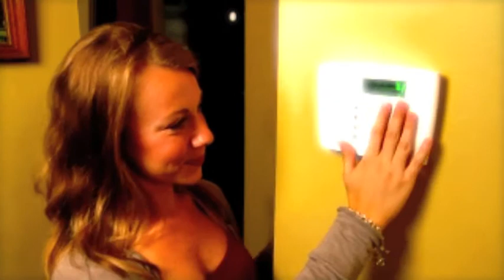A Frequently Asked Question About Home Security Systems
Today's Alarm System FAQ: "I accidentally set off my alarm so I entered my code to turn it off, but I never got a call from the monitoring station.

Crime Prevention Security Systems provides home and business burglar and fire alarm systems to residents of Gainesville, Ocala and Orlando, Florida.